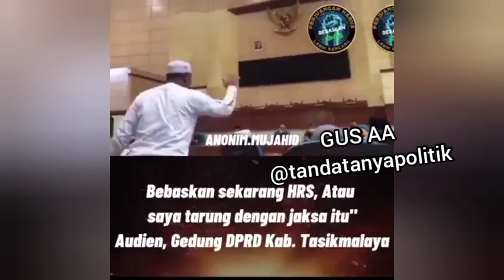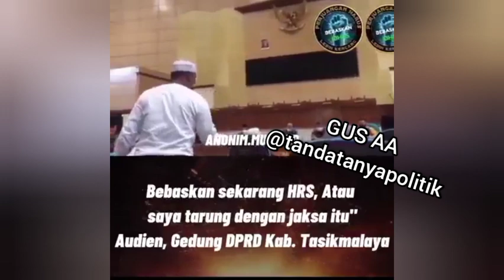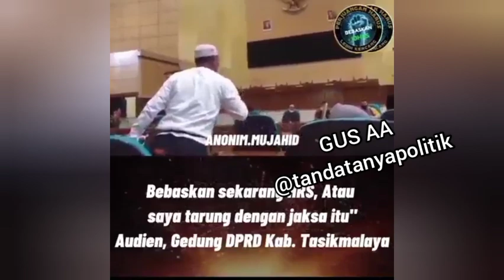PENDUKUNG HABIB PALSU GA PUNYA OT*K - GUS AA